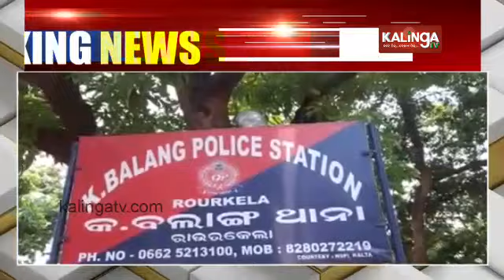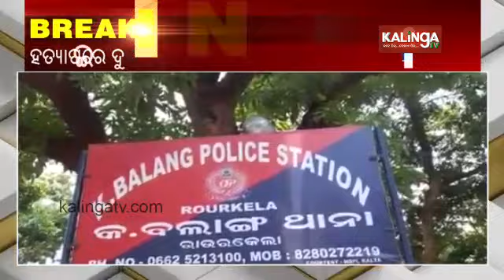Man surrenders after killing two persons in Odisha's Sundargarh || Gaon Live